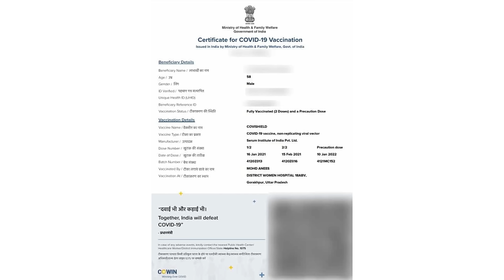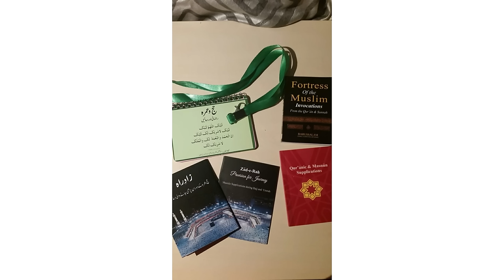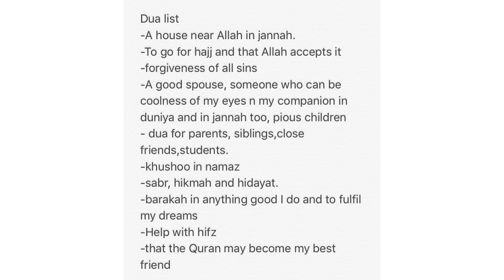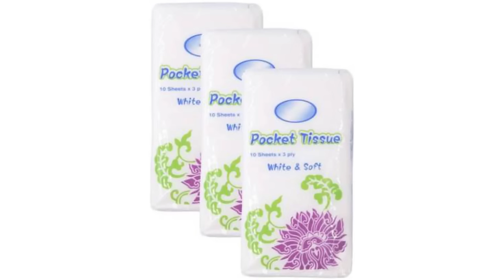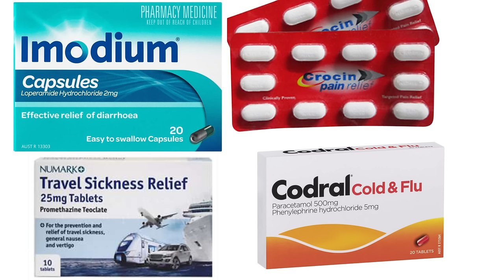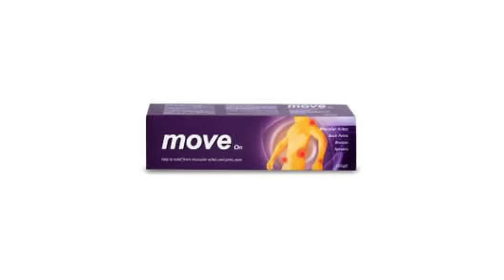hajj 2023/hajj per konsa aur kitna saman lejayen/haj latest news /हज के लिए कौन सी चीजें पैक करें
your queries;
what to pack for hajj
what to pack for umra
baggage
weight and baggage for hajj 2023
bangladesh hajj 2023 update
hajj 2023
hajj package
luggage for haj 2023
aziziya package
green category package
hajj 2023 registration
hajj 2023 application date india
hajj 2023 ka form kab bhara jaenge
hajj 2023 walking
makkah
madina
hajj 2023 eligibility
hajj 2023
hajj 2023 saudi
hajj 2023 lottery
hajj 2023 new rules
hajj 2023 age limit
hajj news
hajj
hajj update
latest hajj update
latest umrah update 2023
hajj 2022